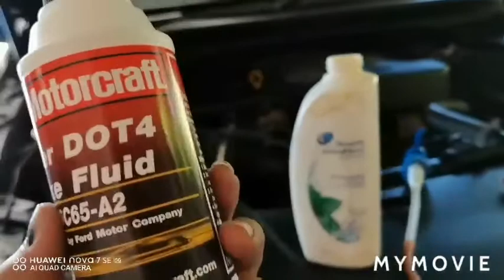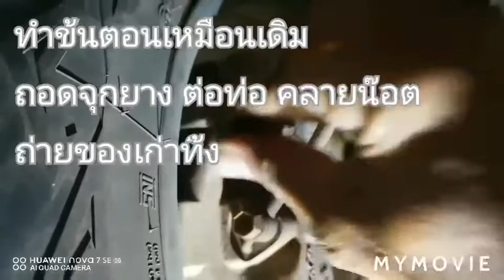เปลี่ยนถ่ายน้ำมันเบรคง่ายๆ ด้วยตัวเอง D.I.Y.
dot 4 break fluid
🌈D.I.Y. เปลี่ยนถ่ายน้ำมันเบรคง่ายๆ ด้วยตัวคุณเอง ช่วยประหยัดเงินได้
💠-อย่าให้น้ำมันเบรคหกเลอะสี ควรล้างน้ำมันเบรคที่หก ด้วยน้ำเปล่าทันที
💠-คอยหมั่นน้ำมันเบรคใหม่ใส่กระปุกให้เต็มตลอดเวลา
💠-ควรย้ำเบรคแค่เพียง1-2ครั้ง เพราะน้ำมันในสายหมดไว ด้วยการกดย้ำเพียงครั้ง2ครั้งก็สะอาดแล้ว
ขอบคุณที่ติดตาม📎คลิป.. ✂️ครับ